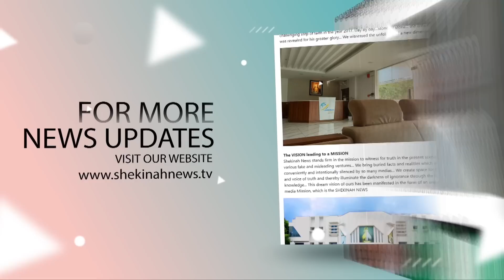വയനാടിലെ വയലില്‍ ഗദ്‌സമേനിലെ യേശുവിന്റെ ചിത്രം തെളിഞ്ഞു | Creative Expression on Paddy Field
അത്ഭുതമായി വയനാടിലെ വയലില്‍ ഗദ്‌സമേനിലെ യേശുവിന്റെ ചിത്രം തെളിഞ്ഞു ...| Creative Expressions on Paddy Field

Idukki Vision  Channel No:51
Bhoomika :52
Malanad Vision  :56